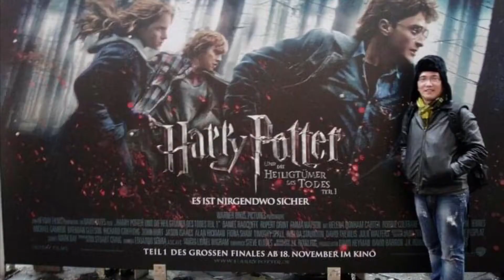Simply Inspiring, Germany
Various attraction in Berlin, Germany